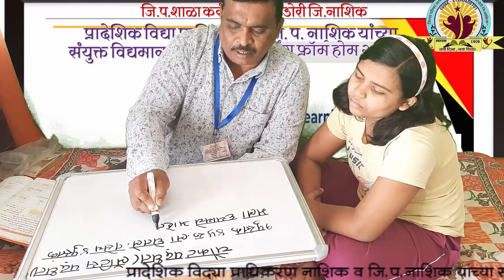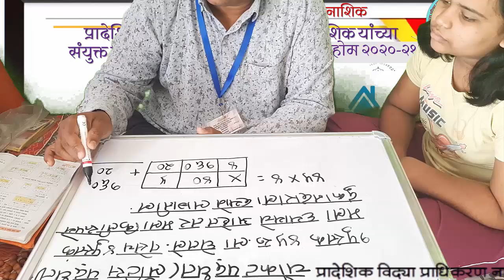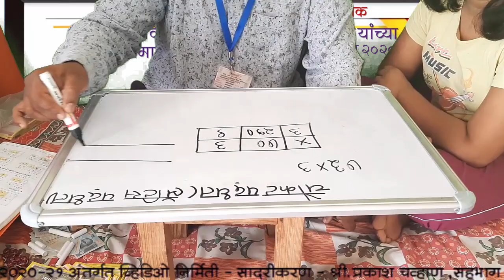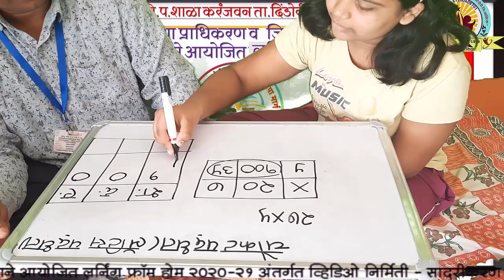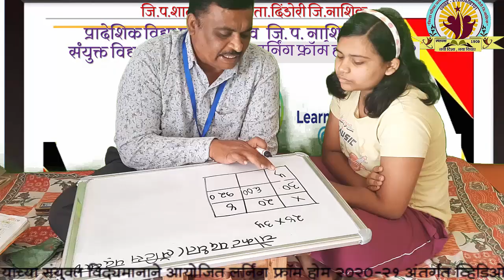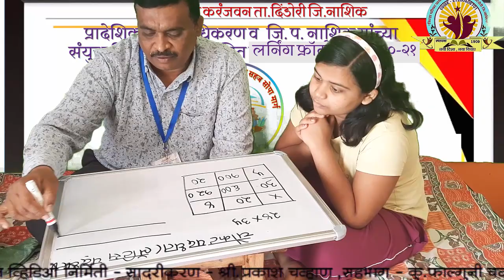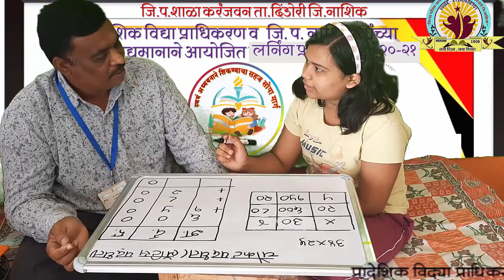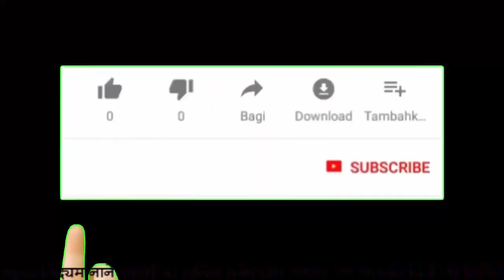लॅटिस पध्दत चौकट पध्दतीने गुणाकार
मा.जिल्हाधिकारी सो.नाशिक व मा.CEO जि.प. नाशिक यांच्या संकल्पनेतून साकारलेल्या नाशिक Education TV Channel साठी डायट नाशिक व जि.प. नाशिक यांच्या समन्वयातून आयोजित डिजिटल साहित्य निर्मिती उपक्रमासाठी हा दर्जेदार व्हिडिओ तयार करण्यात आलेला आहे . इयत्ता ३ री च्या  मुलांना गुणाकार करतांना लॅटिस पध्दतीने,चौकट पद्धतीने कसे  करावेत?   हे यातून समजणार आहे.